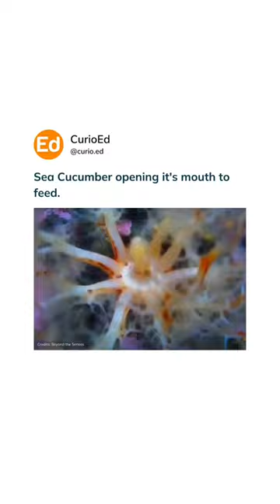Ever seen sea cucumber open its mouth to feed?!🤯